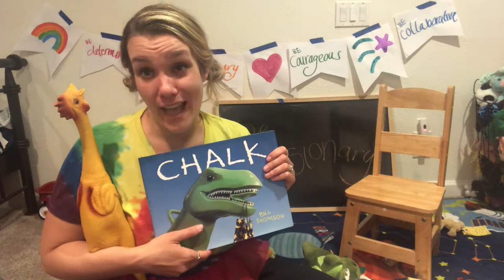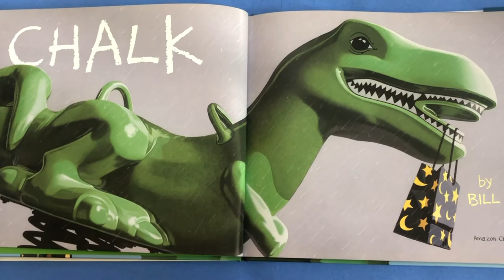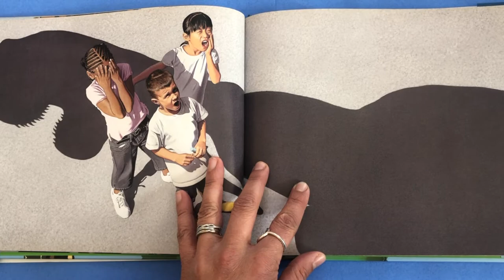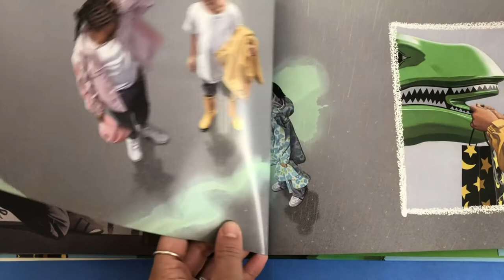Galileo Story Corner: Chalk by Bill Thomson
Camp Galileo Anywhere presents "Chalk" by Bill Thomson, read by Kristin, Galileo camp director.

In this beautifully illustrated wordless picture book, three children find a bag of magical sidewalk chalk in a playground on a rainy day. When they start drawing on the blacktop, their visions come to life. They first summon the sun, then a kaleidoscope of butterflies—but things take a turn when one child draws a dinosaur. Luckily, with creativity and imagination, they envision a way to save the day.